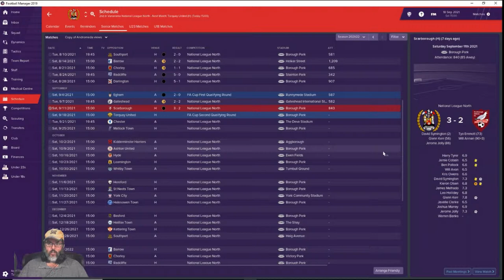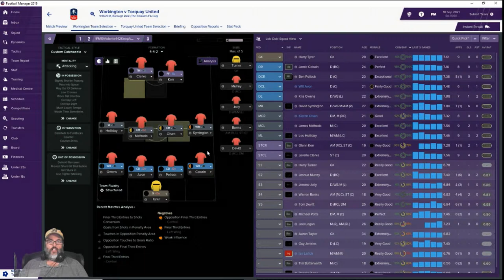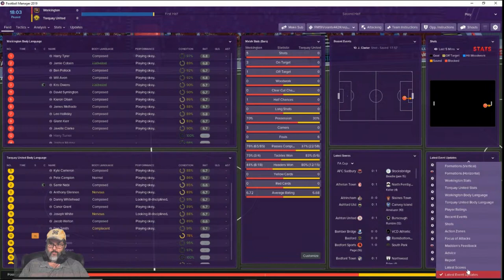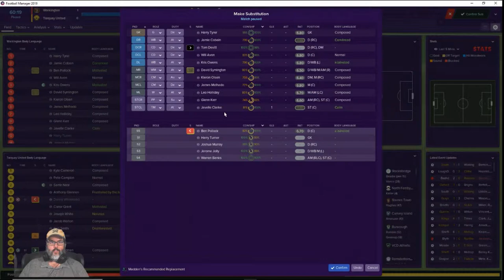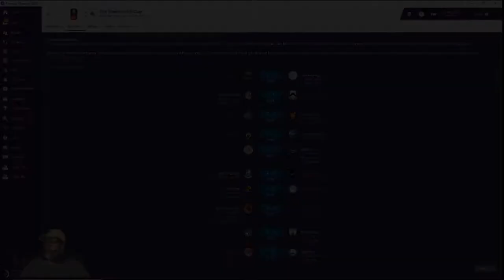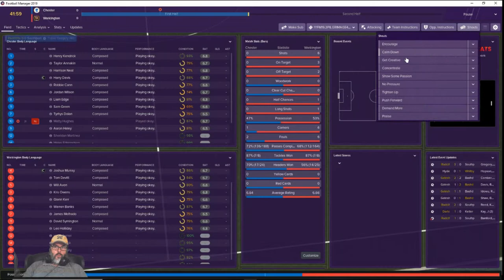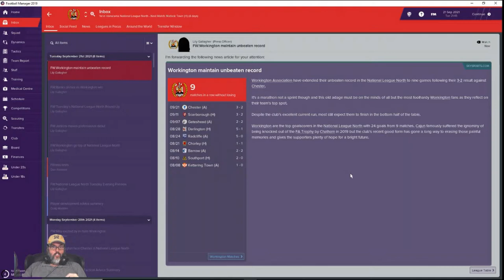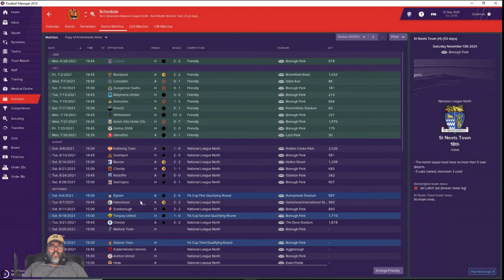FM19 Workington - The Victor Orta Challenge Ep. 28 - Cup Win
The Victor Orta Challenge is what I am calling my new FM19 save.  This is a Director of Football Challenge; also called a GM Challenge or the Head Coach Challenge.  Basically all power is designated to the DoF and as the manager I have no input on any signings or finances; the only thing I control is the players on the pitch and I have to make do with the players I am given.  As a Leeds fan we are NOT enamoured with DoF as we've been saddled with Victor Orta, hence the namesake of this Challenge.  Follow along to see how our Mr. Orta performs in the boardroom and what follies may ensue.

We will be playing with Workington.  I chose them after reading that they had the second biggest drop in English football history from their heyday to their current day positions.  I hope you enjoy this save.